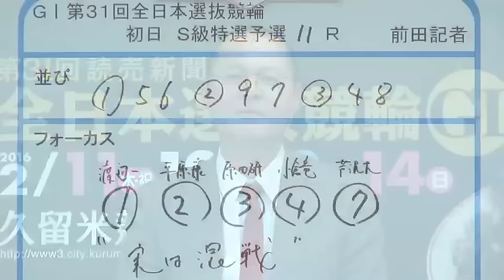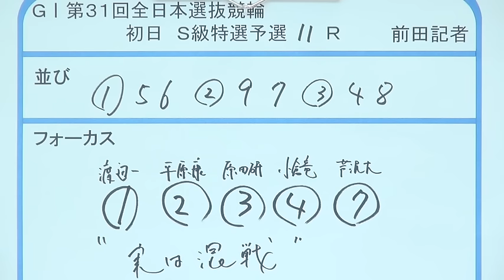【全日本選抜競輪】本紙記者の初日（１１日）推奨レース予想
１１日に福岡・久留米競輪場で開幕する「第３１回全日本選抜競輪（ＧＩ）」。前田睦生記者の初日推奨レース予想をお届けします。